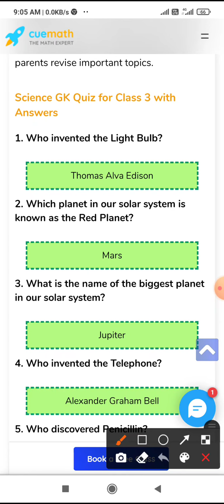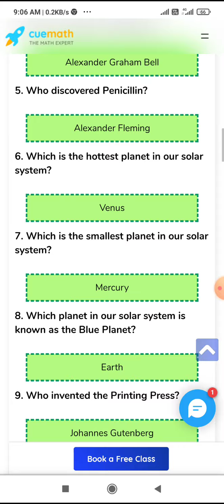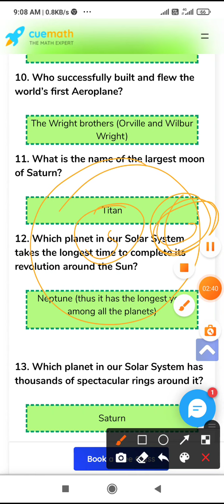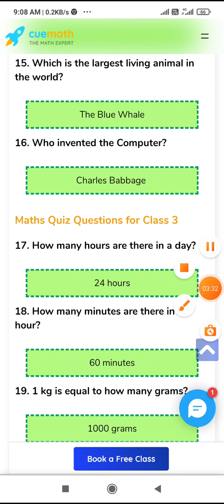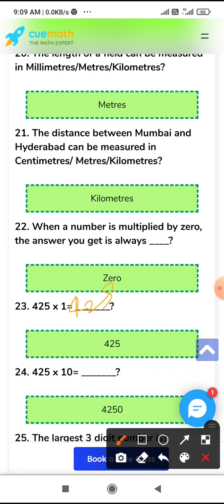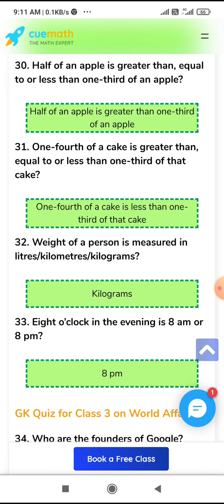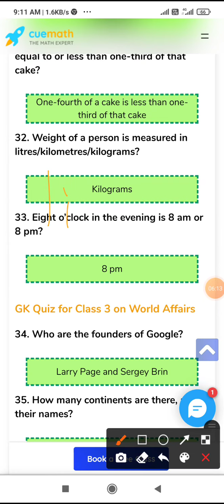Science GK class 3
Lovely Kumari